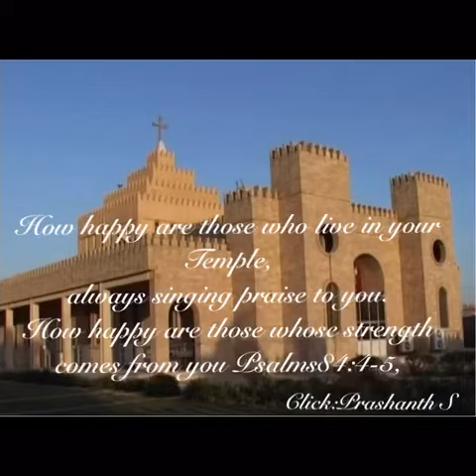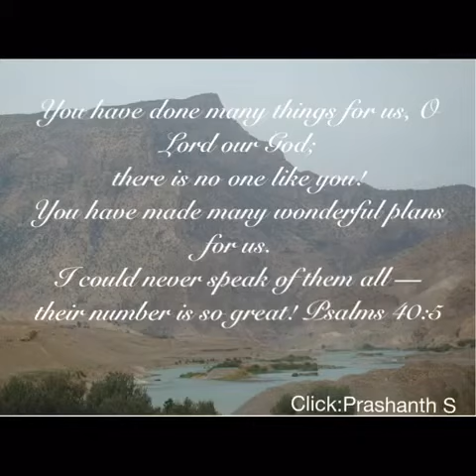God’s Promising Words/Holy Bible/Slide 05